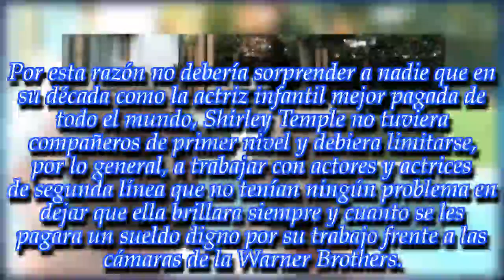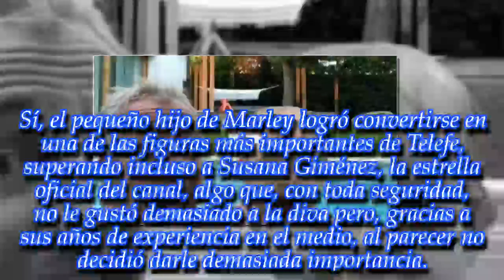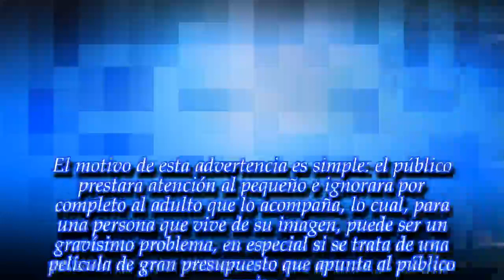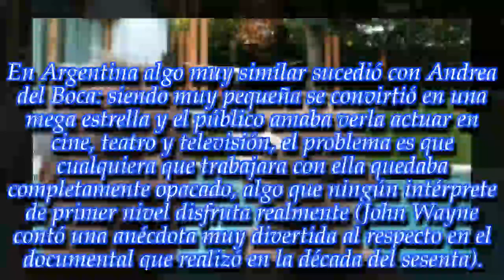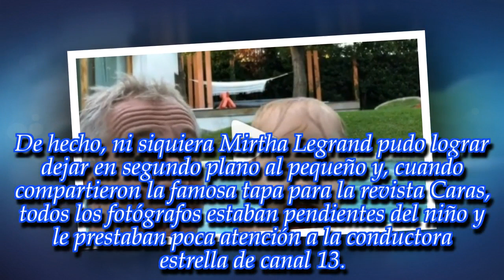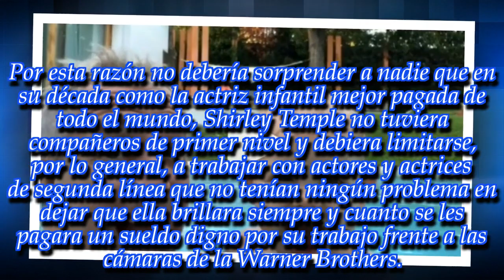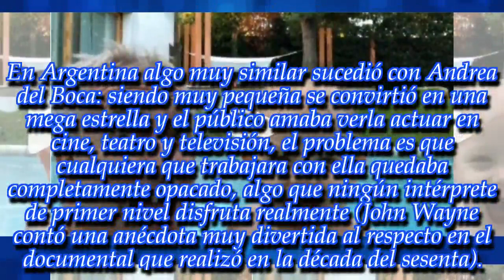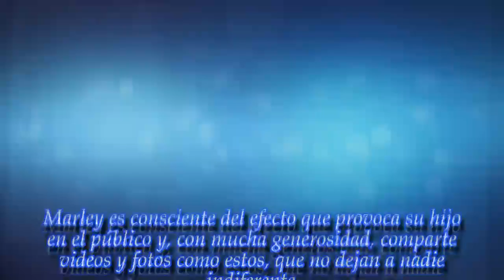NOTICIAS DE HOY - "¡Gordito simpático en el agua!" ¡Mirá los videos caseros que compartió Marley!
Noticias Principales:
El conductor acaba de subir varias grabaciones donde muestra la intimidad de su hogar con el encantador Mirko.